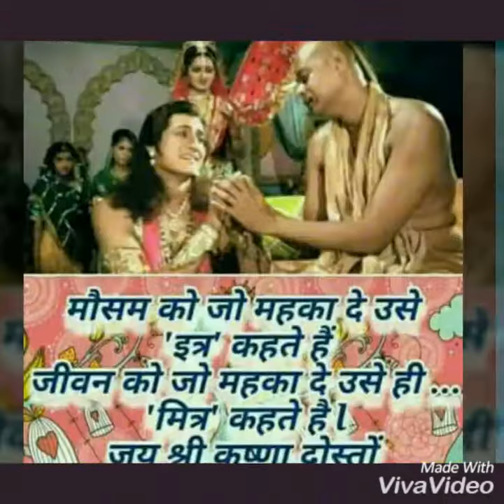ĐÆŘîÑG. BÀÀj ÂÂŚHÍK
ĐÆŘîÑG BÀÀJ ÆŠHĮK